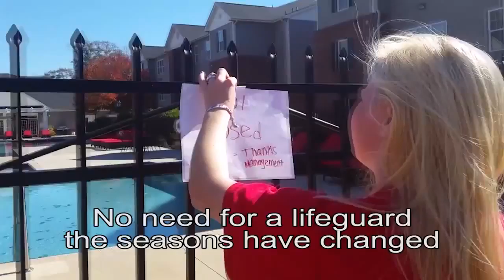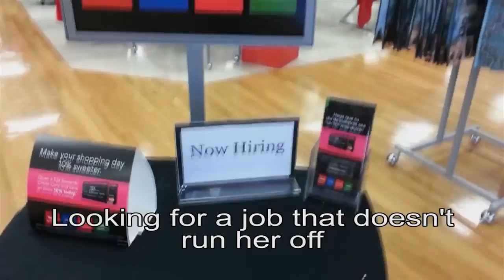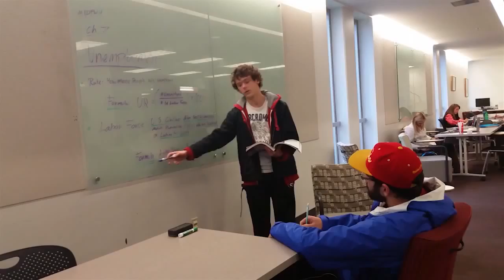GroupV15 UnemployedChick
TeachECON, Rock-o-nomix, Rockonomix, Rockonomics, Rock-o-nomics, Fall2014, Economics, ECON, ECON2105, ECON2106, Group-V15